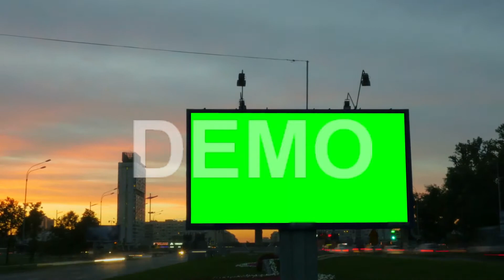068809329 billboard green screen prores